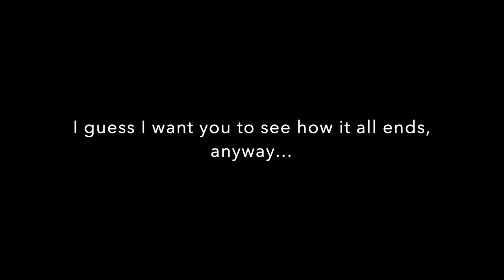REAPING DAY (Book 3 of the Harvesters Series) Full Audiobook Alien Invasion Post-Apocalyptic Sci-fi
You asked, and I (finally) listened… Jarek and Rachel are back for Round 3!

Happy trails, friends!

(And thank you so much for listening! Whether monetary support is in the cards for you or not, it still brings me a good amount of joy just to know these books are being enjoyed.)

/–OTHER LINKS–/

• Join the Newsletter + Grab a free copy of Shadows of Divinity (Enochian War, Book 1)